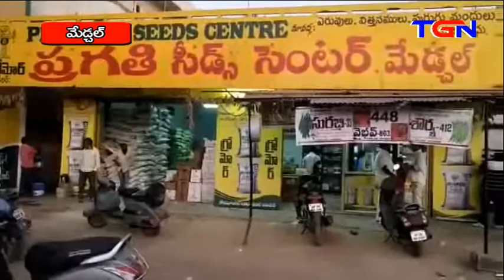akrama yuriya ravana medchal